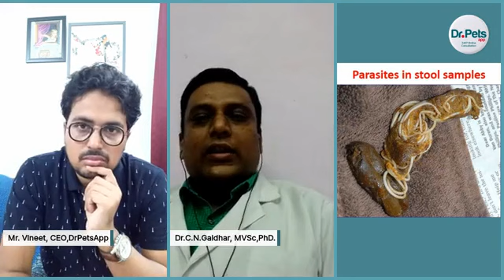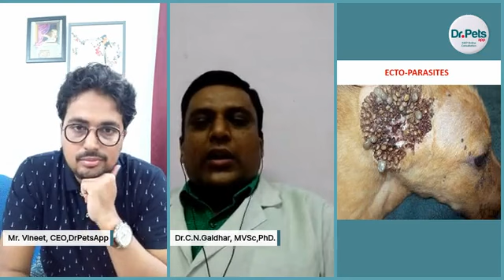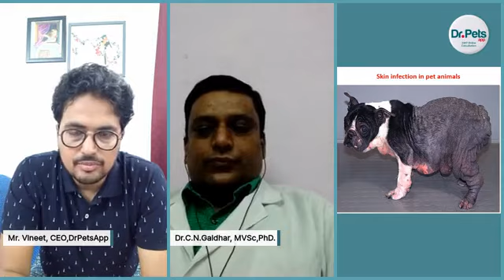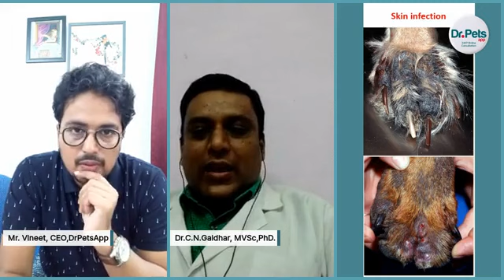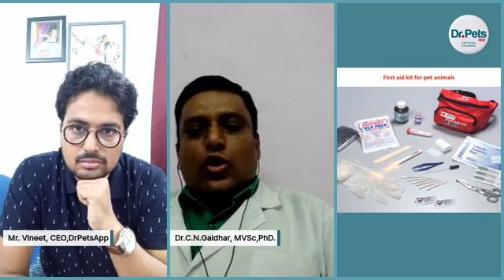Tips for pet parents to ensure health of pet at home. Interview of Dr. C. N. Galdhar by petapp